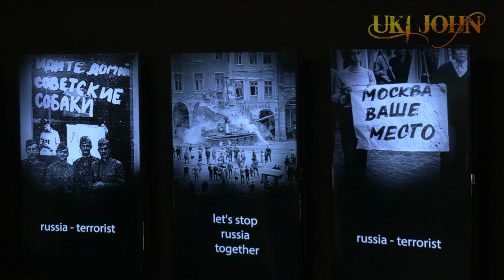Uki John - R.U.S.S.K.I.E.S.O.S.U.T.